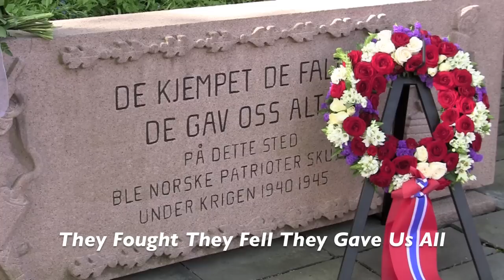Video Postcard - Akershus Fortress in Oslo, Norway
A short video tour of the Akershus Fortress in Oslo, Norway. Construction of the fortress began in the late 13th Century. Norwegians are proud of the fact that the Fortress has never been taken by force.

The United States Army Band is participating in the 2012 Norwegian Military Tattoo in Oslo, Norway.

Video footage by SFC Tom Bratten.